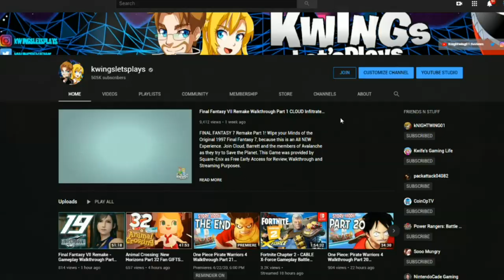Streets of Rage 4 Part 2 An Old Friend RETURNS! (Nintendo Switch) co-op gameplay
STREETS OF RAGE 4 Gameplay Part 2 on Nintendo Switch. Axel & Blaze are back after 26 Years! A decade has past since Streets of Rage III and Mr X's Children are in Charge Now. Join the Kwings and ex Police Detectives Blaze & Axel as they clean up Wood Oak City once again.

Amongst the best beat’em up series ever created, jammin’ ‘90s beats and over the top street beating, the iconic series Streets of Rage comes back with a masterful tribute to the Arcade Genre.

The all-time classic Streets of Rage, known as Bare Knuckle (ベア・ナックル Bea Nakkuru) in Japan, is a beat ‘em up series known for this timeless gameplay and electronic dance influenced music. Streets of Rage 4 builds upon the classic trilogy’s gameplay with new mechanics, beautiful hand-drawn visuals and a god tier soundtrack.

Team up with the classic iconic pixel Heroes and 3 brand-new characters too! Play SOR4 Locally with Up to 4 Players or Create Online Games with 2 other players from around the world.